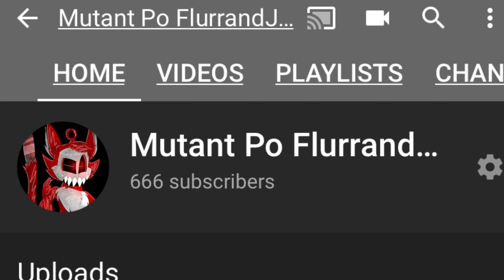I got 666 subscribers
No Copyright or Community Guideline Violations Intended